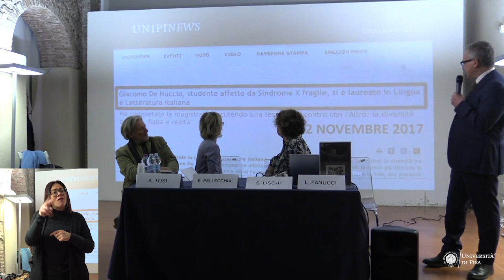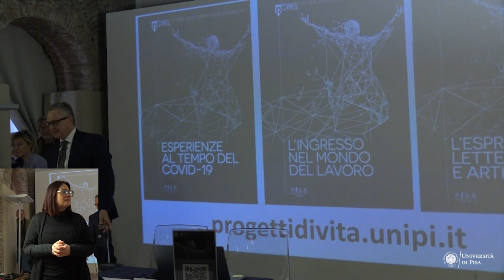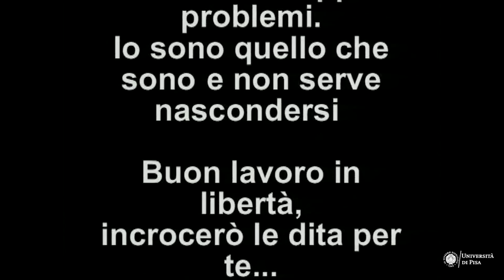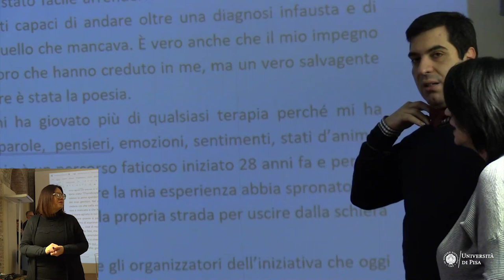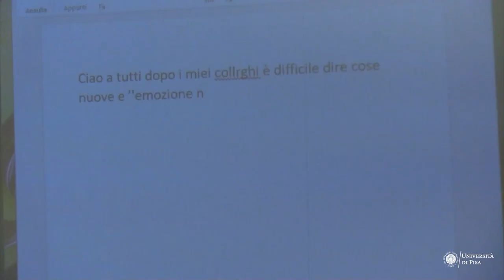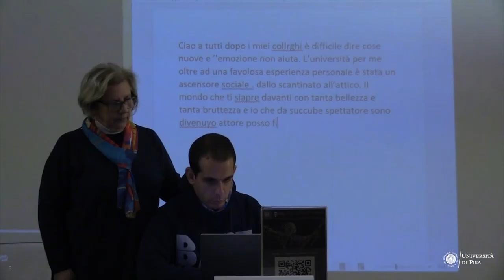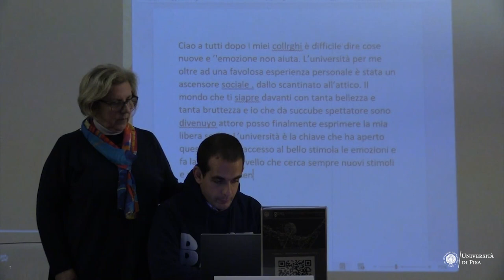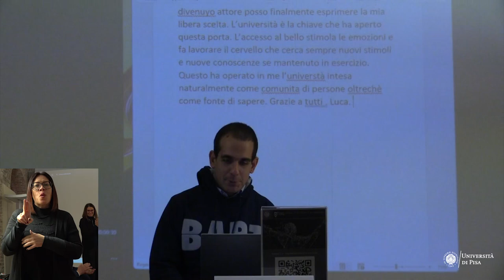Progetti di Vita: Terzo Volume